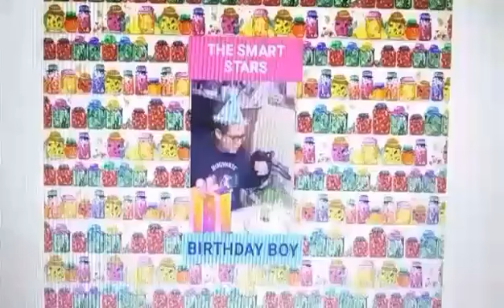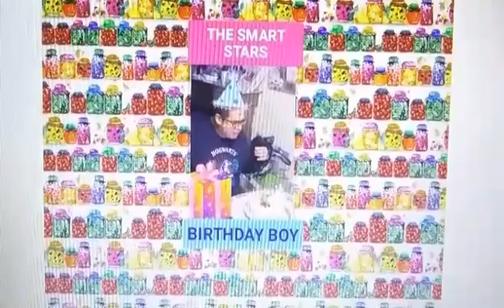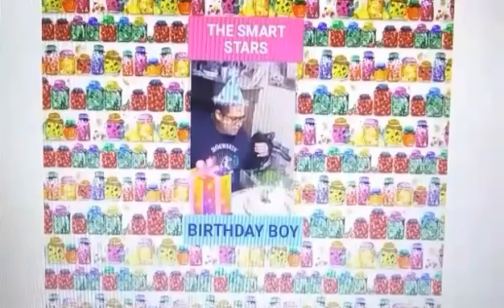The Smart Stars- Still in Love